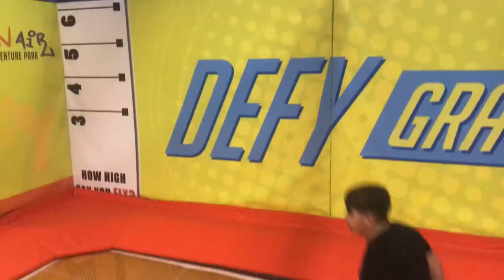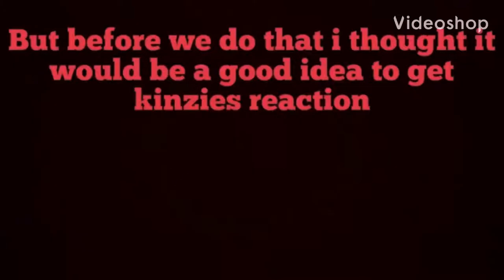Vlog#27 (Best CKAC Vlogs moments) I FED A GIRAFFE!!